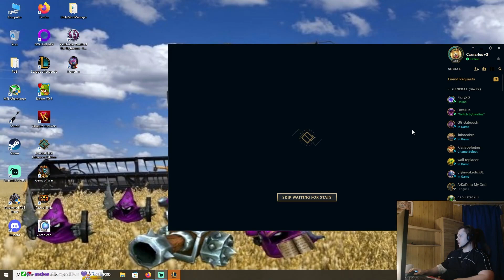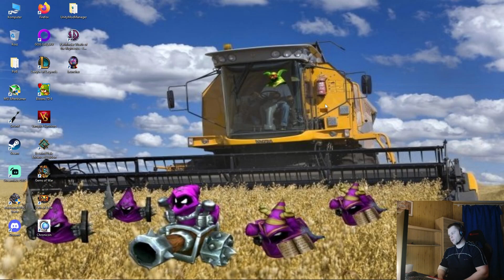Rank 1 Nasus Giga-Carrying Masters | How to Carry In Season 13 | Carnarius | League of Legends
Rank 1 Nasus Giga-Carrying High Elo | How to Carry In Season 13 | Carnarius | League of Legends